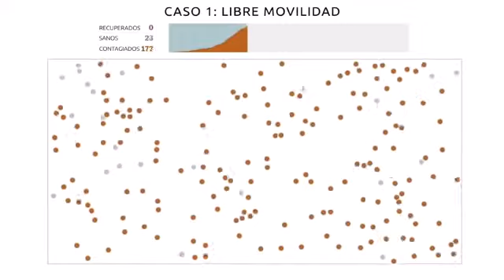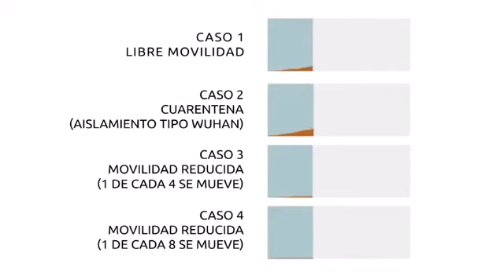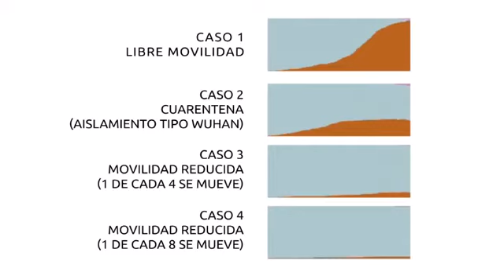Pandemic 2020 covid19 contagio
Porque debo quedarme en casa y evitar contagiarme de covid19 coronavirus